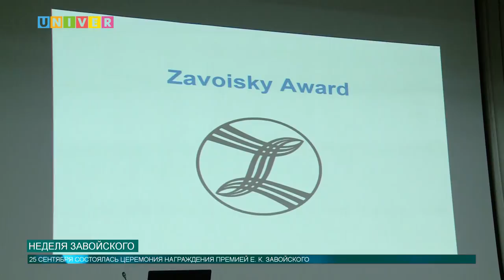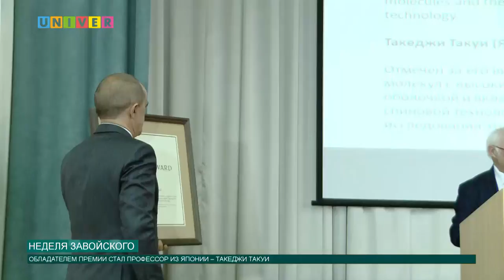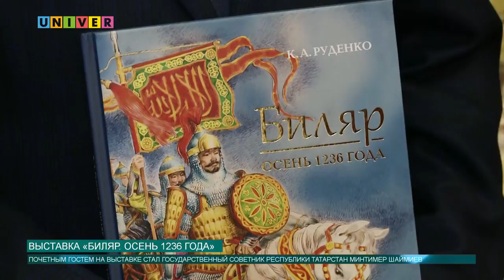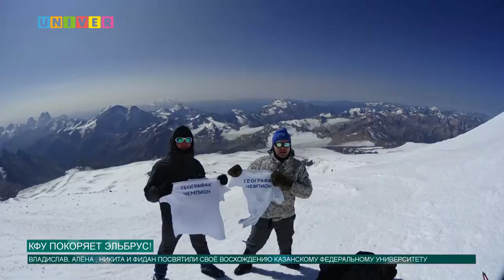Новости КФУ от 26.09.2017